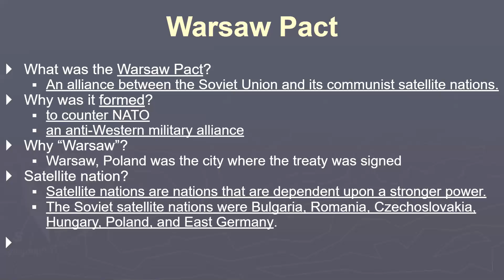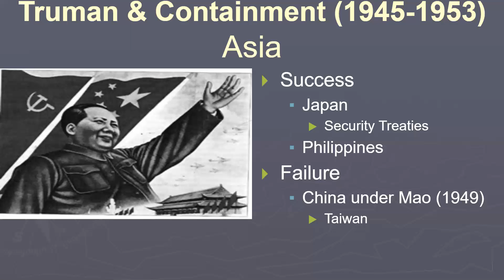4/22 American History Lecture